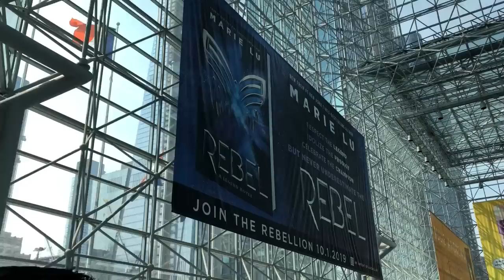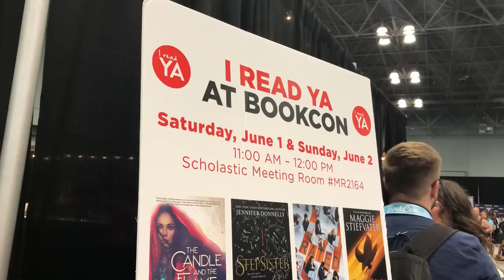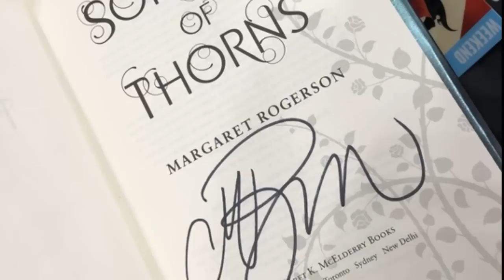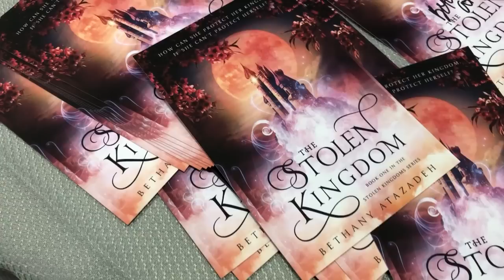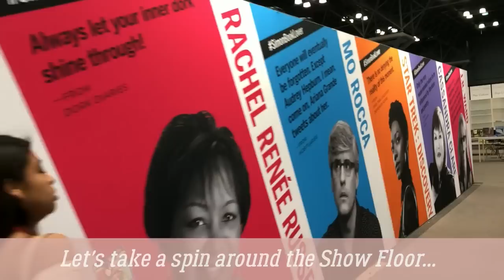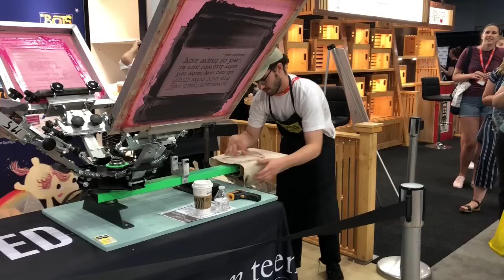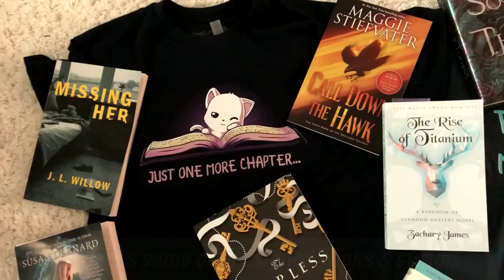BOOKCON VLOG 2019 + AuthorTube Meet Up!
Authors & AuthorTubers I got to hang out with! //